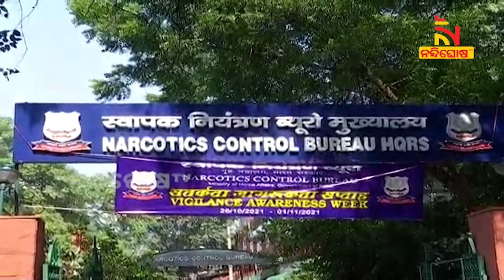Aryan Khan Gets Bail, NCB's Sameer Wankhede In Trouble । NandighoshaTV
ଆର୍ଯ୍ୟନଙ୍କୁ ବେଲ୍ ମିଳିଲା କିନ୍ତୁ ଗିରଫ କରିଥିବା ଏନସିବି ଅଧିକାରୀଙ୍କର ବଢୁଛି ଅଡୁଆ  । ଗିରଫ ପଛରେ ଟଙ୍କା କାରବାର ହୋଇଥିବା ଅଭିଯୋଗ ପରେ ବିଭାଗୀୟ ତଦନ୍ତ ଆରମ୍ଭ ହୋଇଛି  । ଏନସିବି ଅଧିକାରୀ ସମୀର ଓ୍ବାଙ୍ଖଡେଙ୍କୁ ଘନଘନ ଜେରା କରାଯାଇଛି  । ଏପଟେ ଗିରଫଦାରୀକୁ ଭୟ କରି ସମୀର କୋର୍ଟଙ୍କ ଦ୍ବାରସ୍ଥ ହୋଇଛନ୍ତି  । ଗିରଫ ପୂର୍ବରୁ ତାଙ୍କୁ ତିନ ଦିନ ପୂର୍ବରୁ ନୋଟିସ ଦେବାକୁ ପଡିବ ବୋଲି କୋର୍ଟ ନିର୍ଦ୍ଦେଶ ଦେଇଛନ୍ତି  ।

* DishTV Channel No: 1367
* Airtel Digital TV Channel No: 611
* TATASky Channel No: 1779
* hathw@y Channel No: 731
* Ortel Channel No: 707
* Videocon d2h Channel No: 840
* SITI Channel No: 17 & 458
* GTPL Channel No: 719
* SUN Direct Channel No: 667
* Asianet Channel No: 219